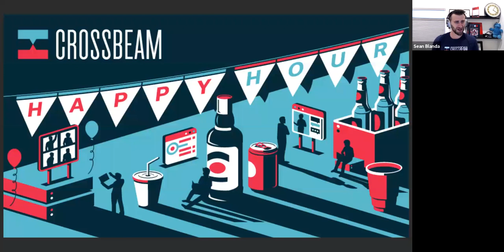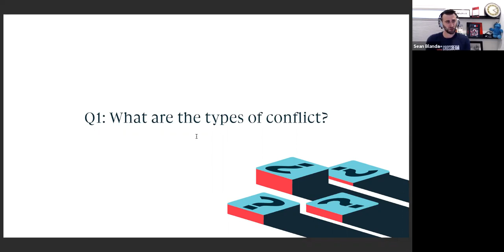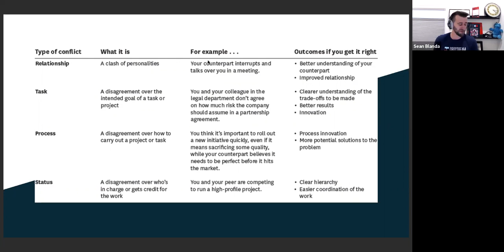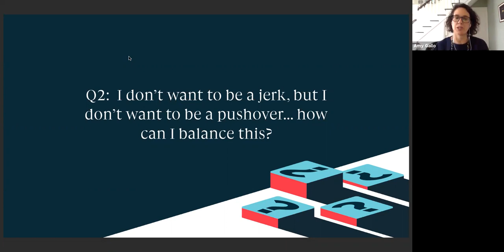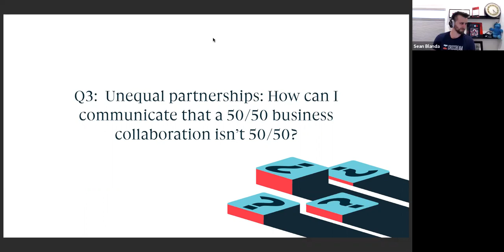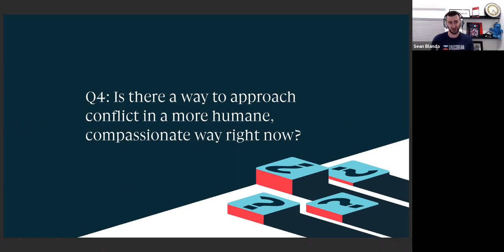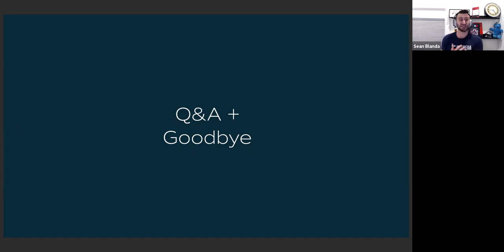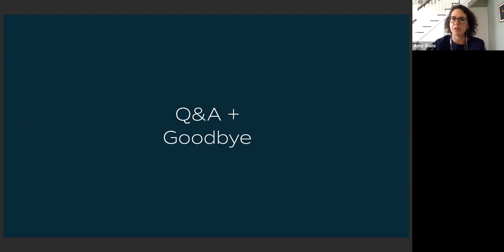HBR's Amy Gallo on Managing Conflict, Complete Broadcast (Crossbeam Happy Hour #4)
Crossbeam Director of Content Sean Blanda interviews "Dealing With Conflict" author Amy Gallo.

You can hire Amy for keynote talks and workshops by visiting amyegallo.com

This video was recorded at a Crossbeam Happy Hour event, where we offer conference-worthy career development insights for free. Sign up to get notified of future Happy Hours

Crossbeam is a Partner Ecosystem Platform.